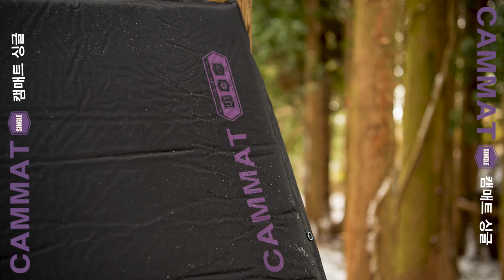Cammat Single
간편하게 사용이 가능한 싱글 사이즈(65×190×5cm)

밸브를 열어두면 스스로 공기가 주입되어 자동 충전이 되는 자충 매트
가족, 연인, 친구와 사용할 때 매트 양
쪽 스냅 버튼을 연결하여 사용 가능
무한대로 연결 가능한 스냅 버튼이 있습니다.
바람을 넣거나 뺄 때 매우 편리한 이중 밸브입니다.

5cm의 두께로 사용 시  쿠션감이 좋아 편안합니다.
오픈 셀 메모리폼을 사용하여 쿠션뿐만 아니라 통기성도 매우 좋습니다.
수납 주머니가 있어 보관 및 이동이 편리합니다.